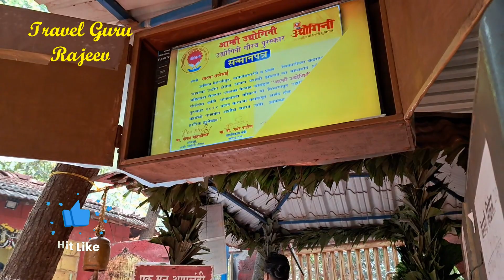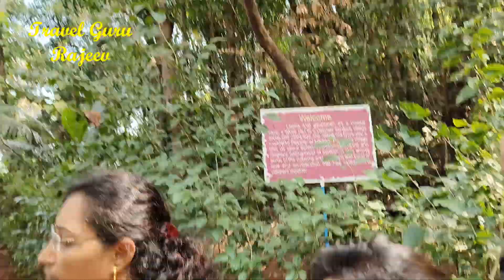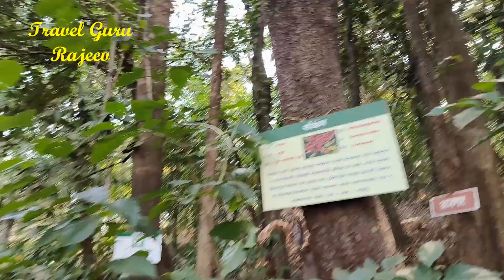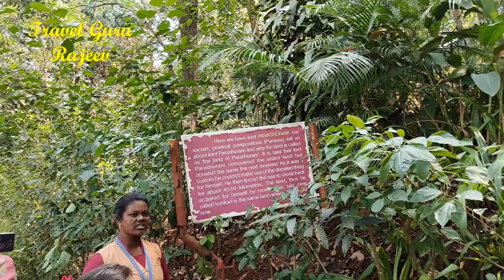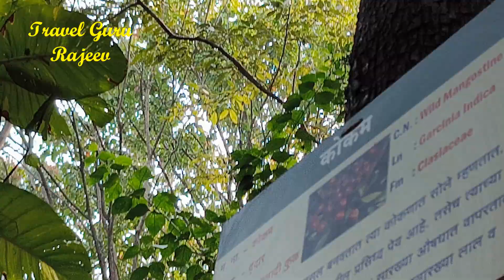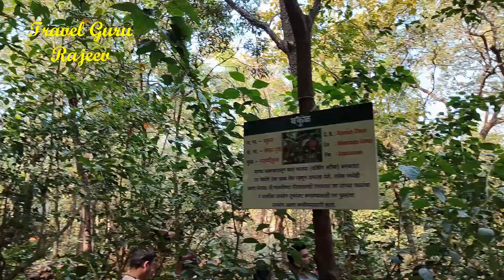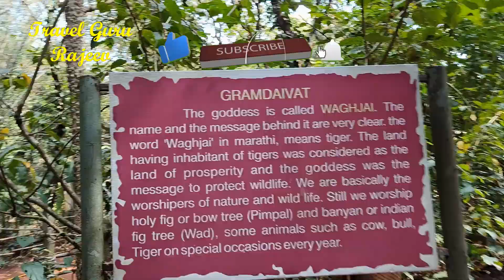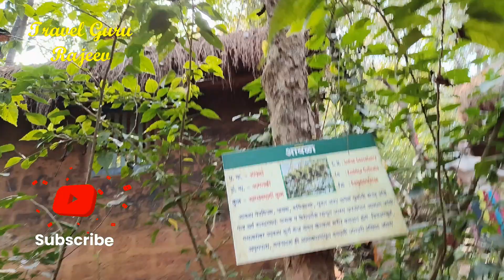EP-5 प्राचीन कोंकण संग्रहालय Ganapatipule, Konkan 27 Jan 2024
EP-5 प्राचीन कोंकण संग्रहालय Ganapatipule, Konkan Visit 27 Jan 2024

 धन्यवाद.